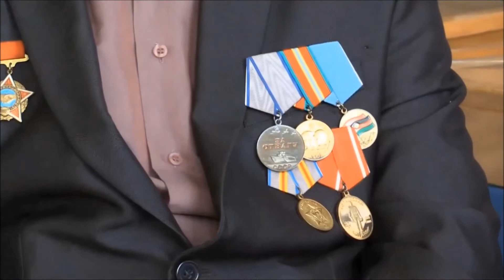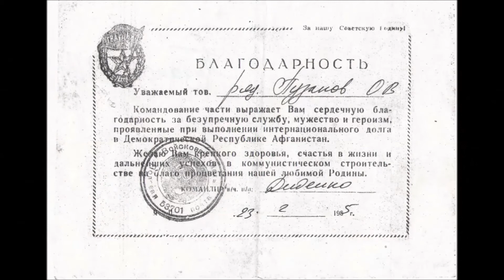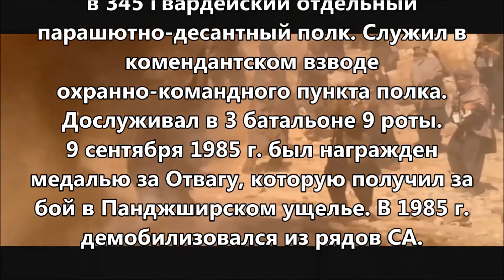инзенский шурави 5 минут